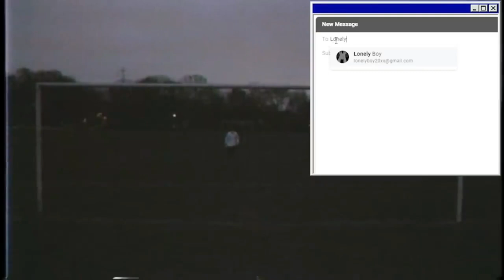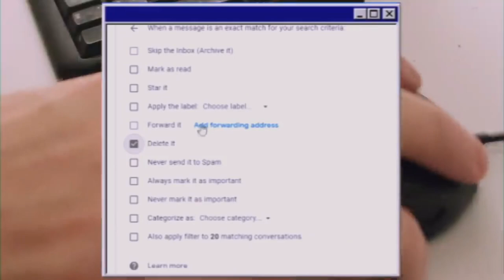Wilbur Soot - Your New Boyfriend [Vocals/Acapella] [Near Perfect]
Updated version of a video I've made before.. now with much better quality!
I used a better model for everything, as well as just editing it to sound as good as possible. This is the best quality isolation of these vocals so far!
*Please credit me if you use this
^join if you want the file for these vocals